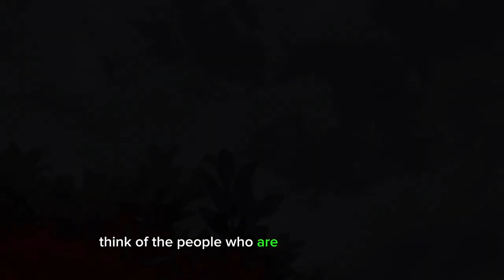some motivational sh*** to get us all going